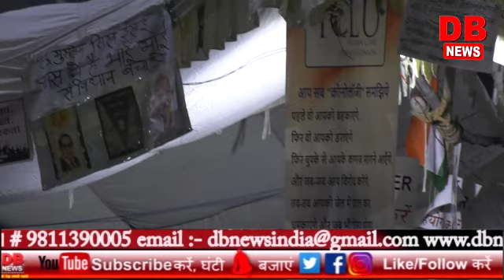दिल्ली के कर्दमपुरी में भी शुरू हुआ प्रोटेस्ट CAA,NRC और NPR को लेकर | DB news | Kardampuri Protest